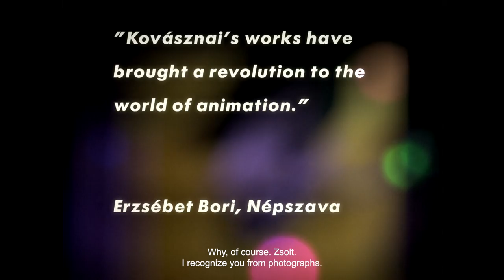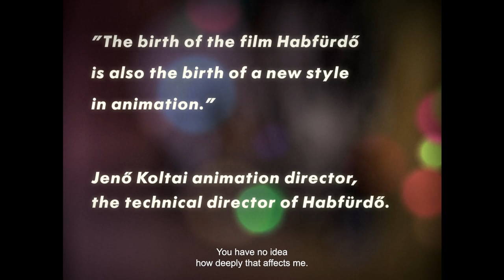BUBBLE BATH - Trailer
Bubble Bath (Habfürdő) – online debut of the musical animation to the rhythm of a heartbeat

The film will be free-to-view worldwide with English and French subtitles on two occasions on the NFI - Film Archive’s YouTube channel: the first screening starts at 7 pm on 15 May, birthday of the director György Kovásznai, and there is a repeat screening the next day, similarly at 7 pm.

The new restoration in 4K and online release of Bubble Bath (Habfürdő) is made possible thanks to A Season of Classic Films, an initiative of ACE (Association des Cinémathèques Européennes) with the financial support of Creative Europe. The goal of A Season of Classic Films is to encourage the digital restoration of gems of European film art and, through free-admission screening events online and all over Europe, to draw attention to the work of European film archives. Twenty-two institutions from all over Europe, including NFI- Film Archive, are taking part in the initiative, connecting the public with cinema history and the preservation of film heritage.

György Kovásznai (1934–1983) is a pioneer of Hungarian animation. His animated short films working with boldly expressive graphics and experimental soundscapes carved a niche in the genre traditions in Hungary. His first and only feature film, Bubble Bath debuting in 1980, is one of the most remarkable highpoints on the domestic and international animation palette, which now has a serious fan base.